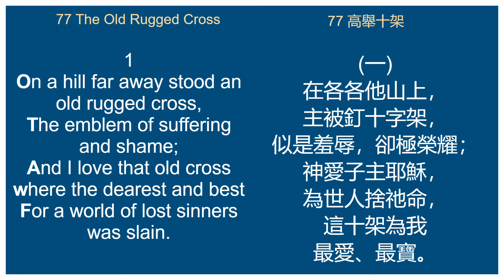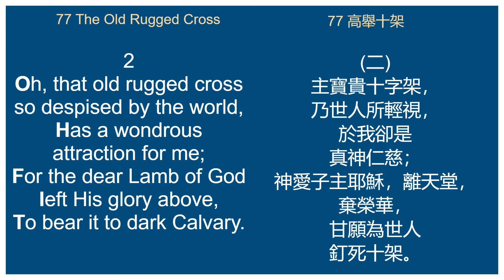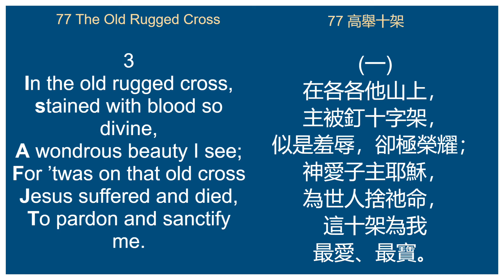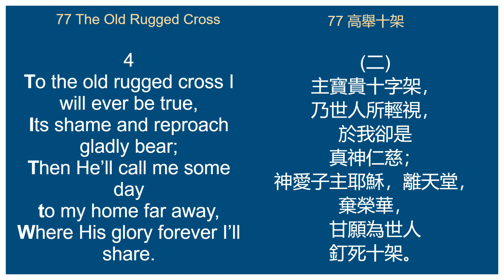77 The Old Rugged Cross